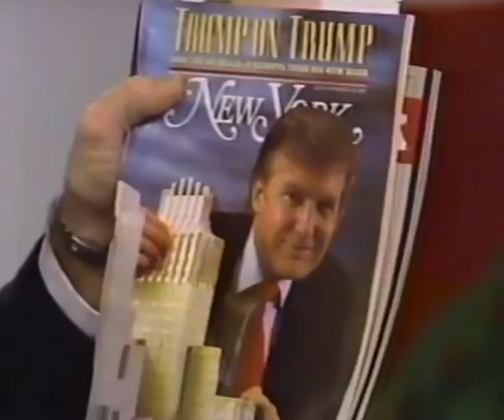Donald Trump Phil Donahue 1987 Interview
Whether you like him or not, this is a good historical watch.  Donald Trump purchased Mar-a-Lago in Palm Beach Florida and released his book The Art of the Deal.  In front of a live audience in Chicago, IL, they discuss Trump’s childhood, the New York Military Academy, Donald’s parents and his working with his father. His casino businesses.  New York housing, the restoration of the Central Park Skating Rink, charities and politics during the Reagan era.

Join us @GenXamerica for 20th Century celebrity interviews, comedy, commercials, disco and retro music and dancing. Digital comfort food for those who miss the good old days.